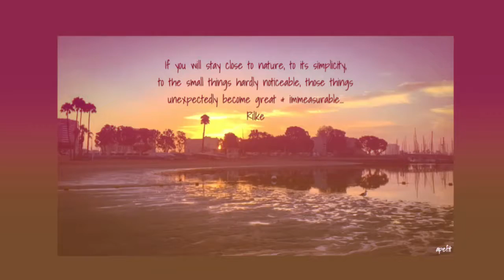If you will stay close to nature, to its simplicity, to the small things hardly noticeable... Rilke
If you will stay close to nature, to its simplicity, to the small things hardly noticeable, those things unexpectedly become great & immeasurable...
Rilke